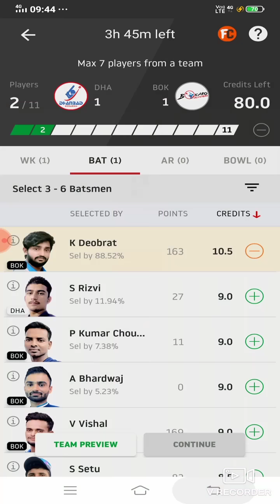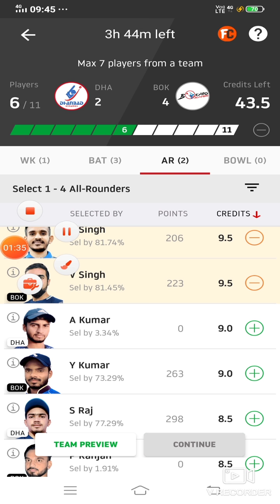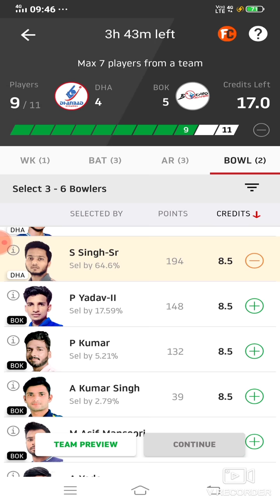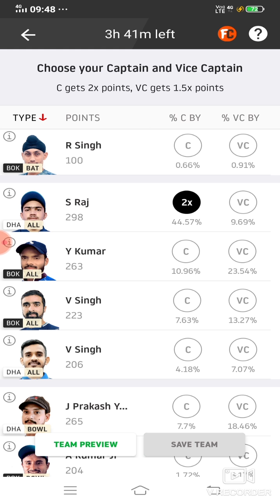DHA vs BOK Dream11 Cricket Match... Dhanbad Dynamos vs Bokaro Blasters... Jharkhand T20 Leaugh...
***Your Quarries***

DHA vs BOK best playing XI
 Grand league team for today's DHA vs BOK Dream11 cricket match
DHA vs BOK playing 11
 Updates on playing 11 for DHA vs BOK
Latest news on playing 11 of DHA
latest news of playing 11 of BOK
DHA VS BOK best players
 jharkhand T20 leaugh cricket player playing today,DHA team squad
DHA vs BOK
DHA vs BOK jharkhand T20 leaugh team11 team 23sep.2020
DHA vs BOK my team 11 cricket match